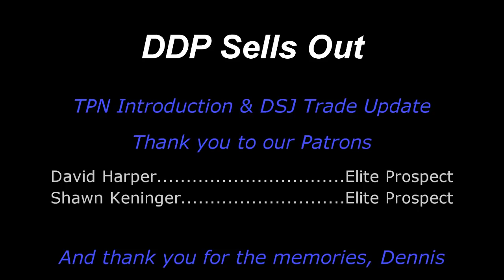DSJ Trade Speculation with DDP | TPN Sports Anchor Audition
Has DDP sold out and given up his "independent" brand in favor of a mainstream sports broadcast chair? See for yourself with this behind the scenes footage of DDP's TPN Sports audition as he talks DSJ trade speculation.

//LINKS//

//BIO//